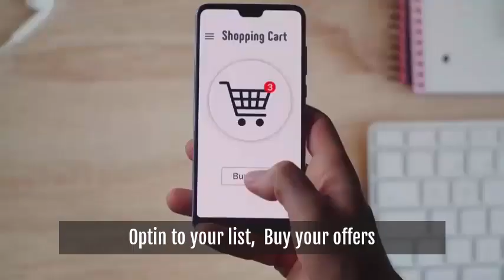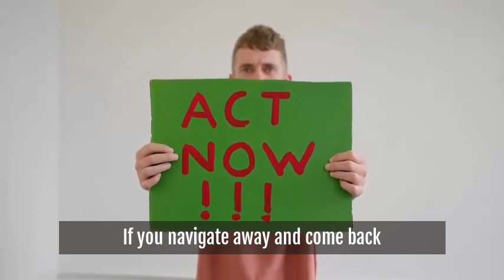Fluxx Video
FLUXX REVIEW Driving Tons Of Red Hot Leads Just Got Faster & Easier! EXPOSED – Gaming Shortcut Sends Buyers To Any Offer By Tapping Into A $37 Billion Industry Drive Thousands of FREE Visitors By Using This Stealth App!